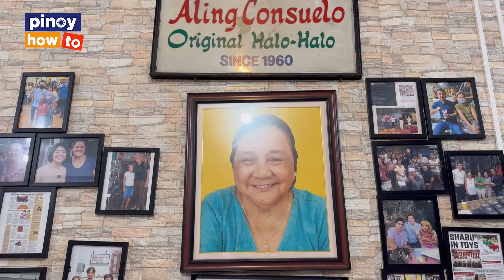Halo Halo Business: 4 Decades of Success, paano?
Want to be featured? Message us! 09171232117